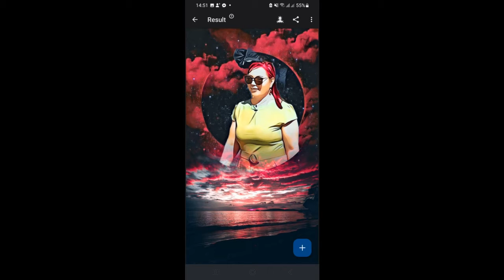Chandmani Govi-Altai Чандмань Говь-Алтай 2022